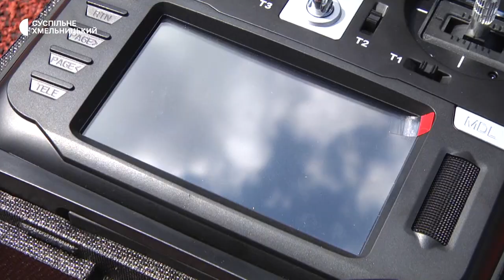Військовим передали першу партію дронів-камікадзе, на які збирали кошти з травня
Першу сотню проєкту «Тисяча дронів-камікадзе», збір на які оголосили наприкінці травня «Волонтери Поділля», сьогодні презентували причетні до реалізації проєкту розповідає волонтер Віталій Підгайчук. За його словами, дрони складали з деталей самі волонтери і продовжують цей процес.